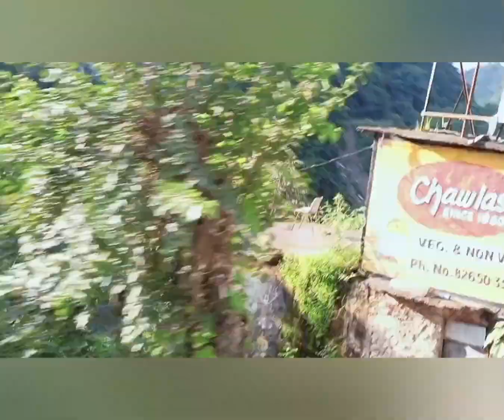आज जाना पड़ा मुझे हॉस्पिटल को 😐😐